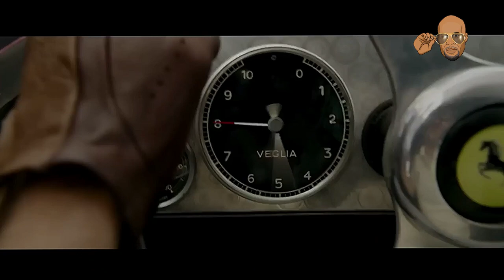Ferrari Movie Trailer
Ferrari Movie Trailers